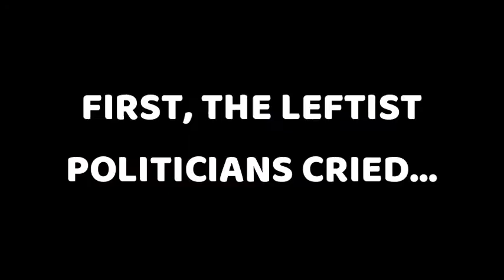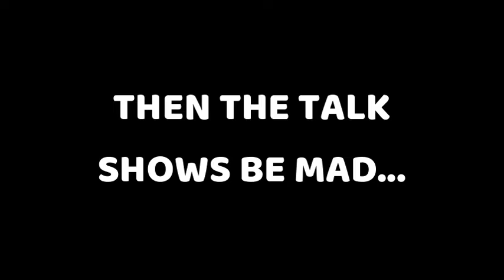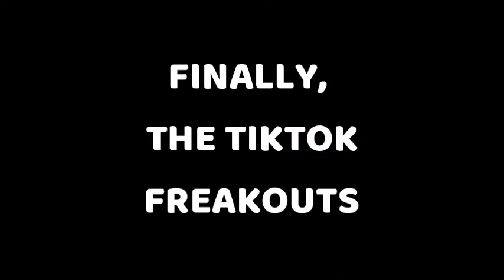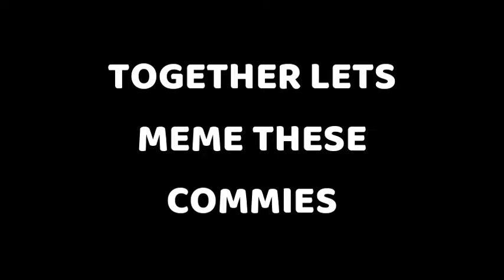Roe v Wade Reactions // TikTok Freakouts // Funny Compilation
Together Lets Meme These Commies